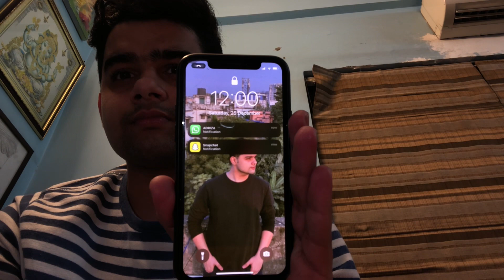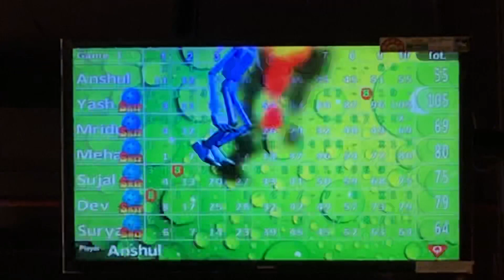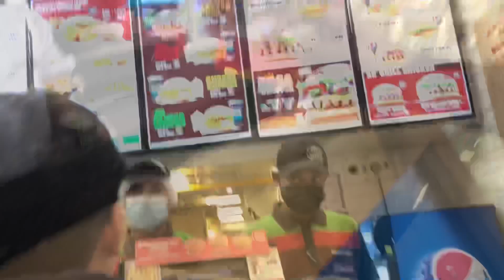🎅🏻CHRISTMAS/BIRTHDAY🎂CELEBRATION WITH FRIENDS 🎂🎊 || SOUTH CITY MALL || VLOG #25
HELLO GUYS.!
Agar thori si bhi tarif karni hai tho comment section ap log ke liye he hai go on❤️